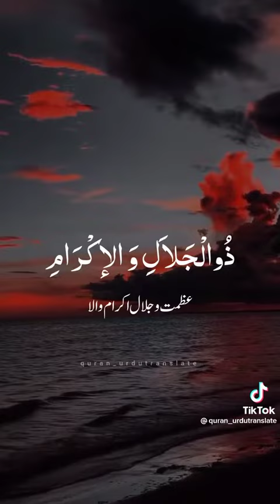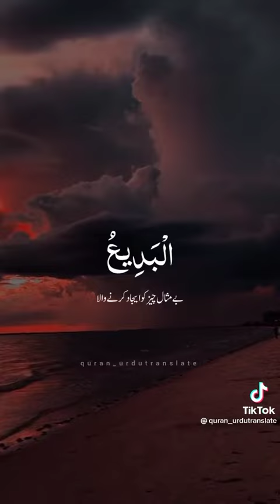Allah Tala ke 99 Naam